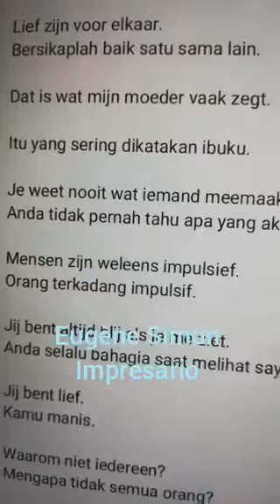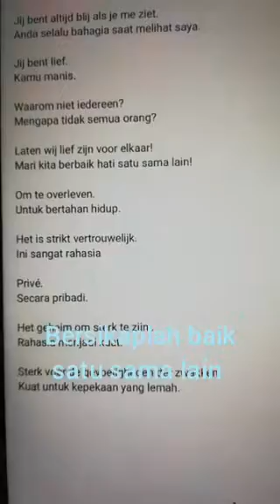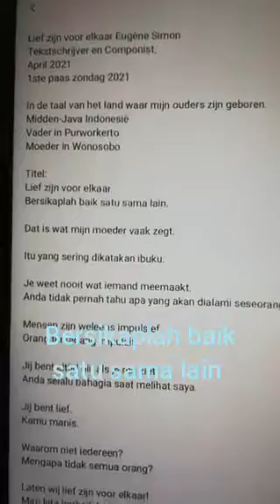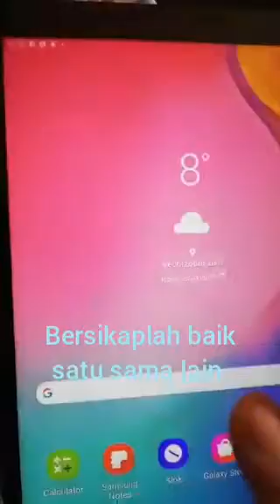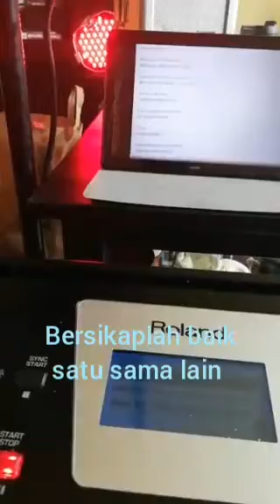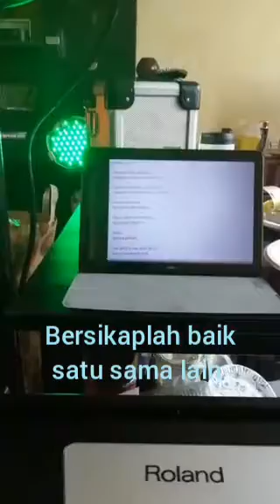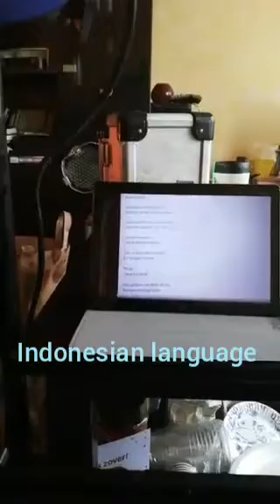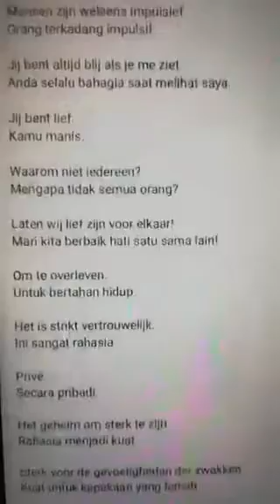'Eugène Simon Impresario Group' - Bersikaplah baik satu sama lain. Indo Pop Musik Souljazz R&B Funk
Composer And Total Artist Impresario Maestro Pianist Managementservice
Studio1962Holland Productions
Daily News Report Livestream
Showbusiness Live Music Entertainment Performance
InterContinental Internet Sale And Distributors Group.

Copyrighted Protected Music
Written by Eugene Simon Impresario Maestro Pianist and his worldwide co-producers
Join the groupsmember free watching followers.